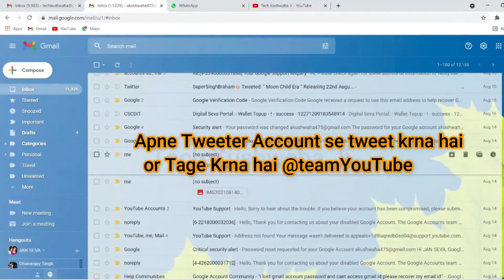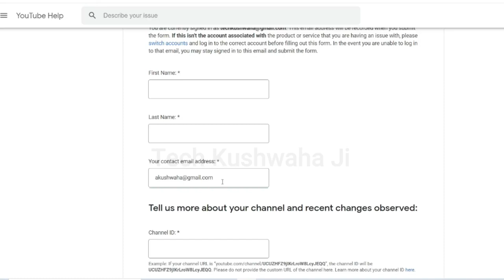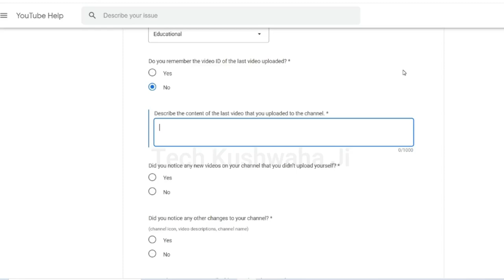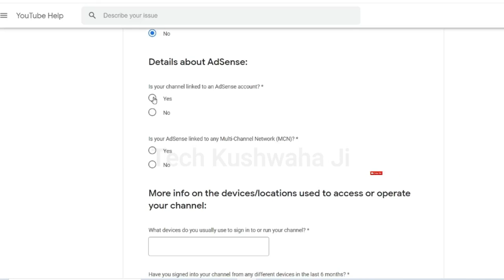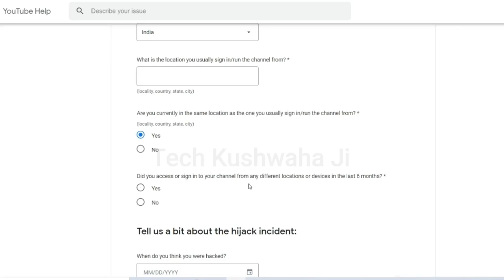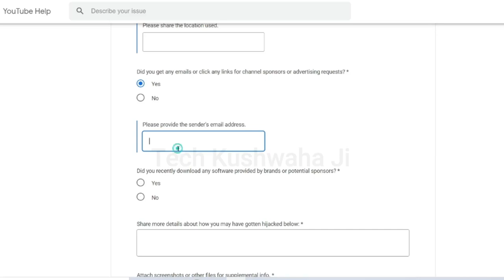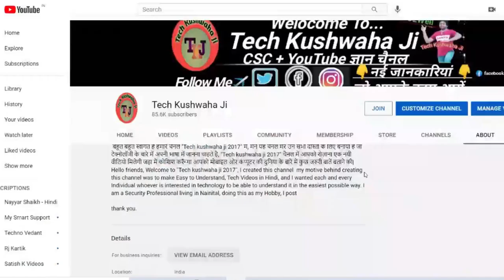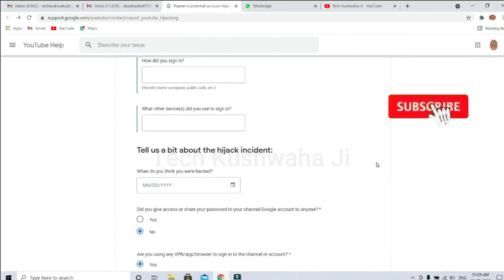Recovered✔ Hacked & Terminated YouTube Channel Account 2021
Hello friends in this video i will show you how to recovered Your YouTube Channel & Gmail Account or Google account 2021
This is the new and latest update from youtube for all creators so any creator facing channel related any problem then you can apply this method and really you will be happy,,,,,By Tech Kushwaha Ji,,,,techkushwahaji ...2021

MY GEARS :-